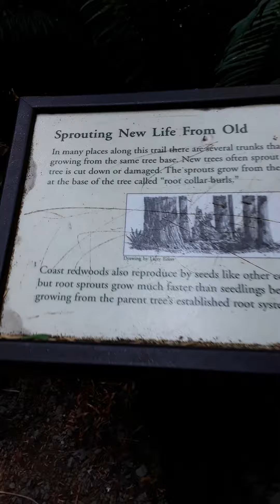FOREST PROMENADE IN CALIFORNIA...TING CABREDO